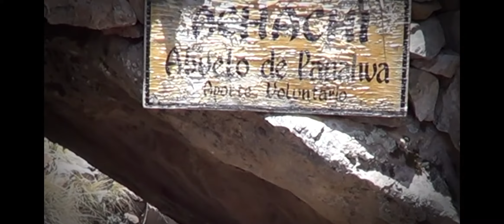ORCOPAMPA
Un especial realizado por Junior Montoya en la localidad de Orcopampa...en un levantamiento de los lugares turísticos del Valle de Los Volcanes a cargo de la Escuela Profesional de Artes de la UNSA